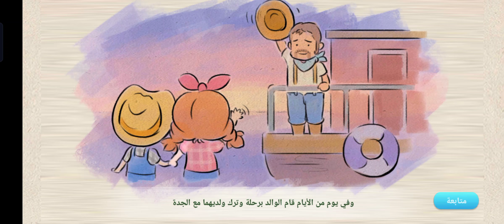مزرعتنا السعيدة للموبايل Family Farm Seaside | Episode 1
Kids Games TV
Angela is back! Dance, travel, bake, and try hair and make-up together!

⬇️APP DESCRIPTION